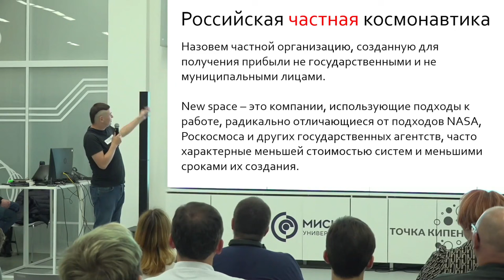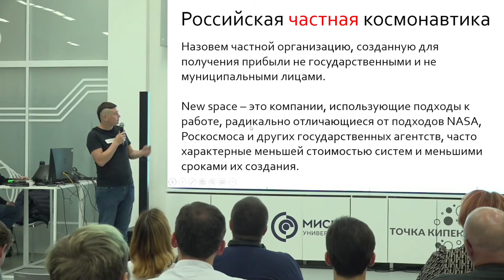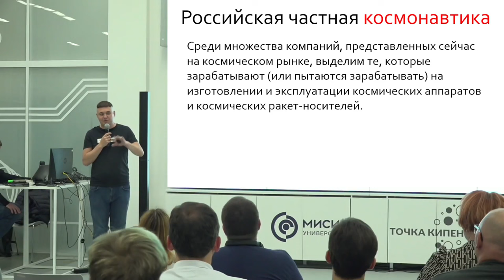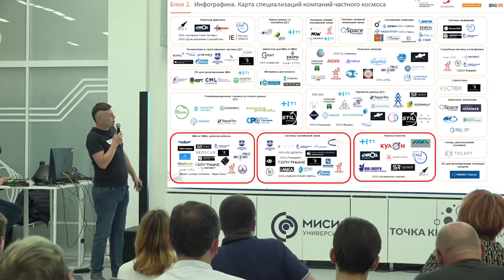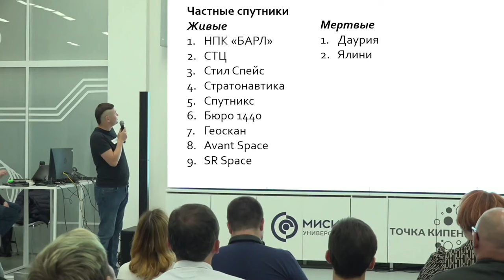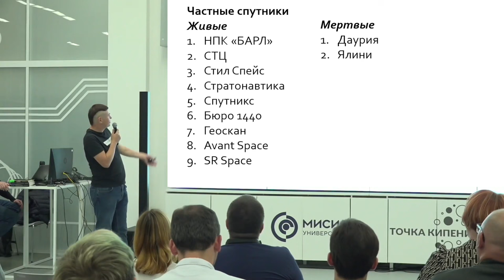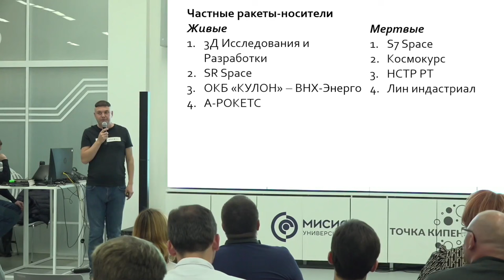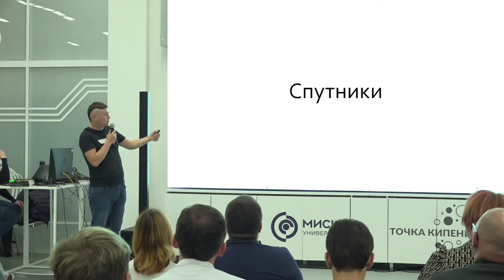Лекция | Российская частная космонавтика: 10 лет на орбите | Александр Шаенко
Тема: «Российская частная космонавтика: 10 лет на орбите»

Спикер: Александр Шаенко — кандидат технических наук, руководитель проекта 435nm, инженер с 15-ти летним опытом работы в космической сфере. Александр руководил созданием первого российского краудфандингового спутника «Маяк», принял участие в разработке ракет-носителей «Ангара-А5» и KSLV-1, а также отечественной космической обсерватории «Миллиметрон».

Эта лекция - обзор российской частной космонавтики от одного из непосредственных участников ее создания. Мы поговорим об успехах “Спутникса”, компании, запустившей в 2014 году первый российский частный спутник, обсудим грандиозный проект спутниковой связи от “Бюро 1440”, затронем яркий в буквальном смысле проект “Авант Спейс” и поговорим о спутниках-малышах “Стратонавтики”. Не останутся без внимания и проекты других отечественных компаний!